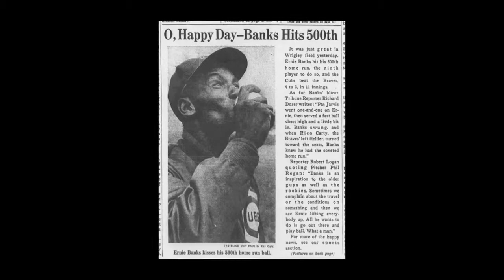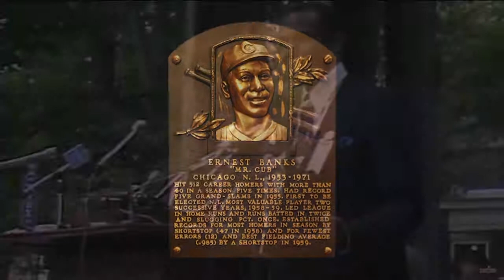Tribute to Mr. Cub, Ernie Banks by Lin Brehmer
Loving tribute by Lin Brehmer to the late, great Mr. Cub, Ernie Banks which aired during The Leadoff Man on WGN-TV prior to the Cubs game against the Astros on Memorial Day 2019, May 27.